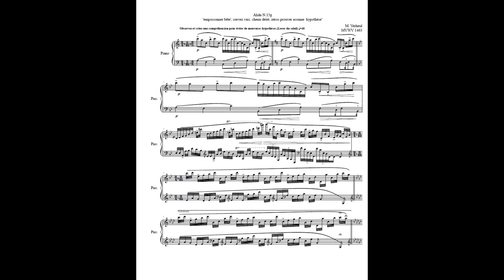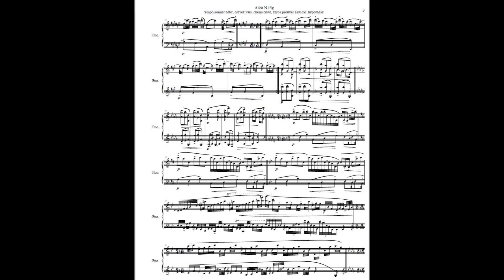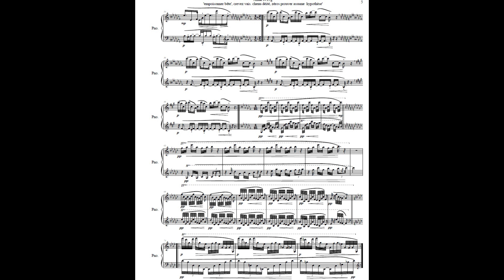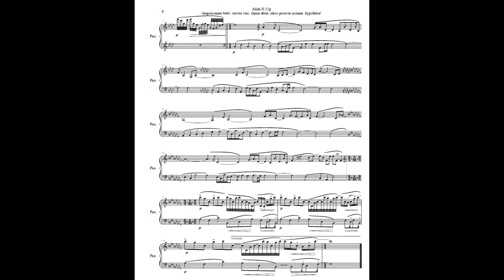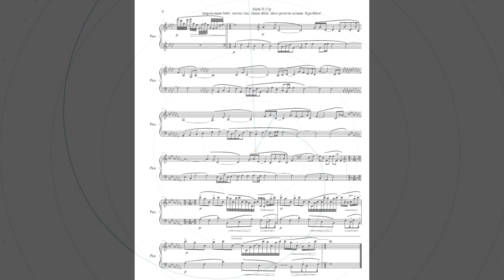Alida 15G for Piano MVWV 1463. Maurice Verheul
Alida 15G MVWV 1463

Sub Title:  'Empoisonner bête', crevez vais. chenu déité, zéros prouver assume hypothèse'

Piano: Piano: Lia Spatiandi

By Michael Habermann;
The Alida series contains Verheul's most demanding achievement, in both content and duration (Alida 16F runs over twelve hours on Rumble). Although the opening number and several others engage voices and piano, the majority are for solo piano. The forms are carefully constructed, belying initial impressions. Harmonically, intervals of tenths are numerous, but a thorough accounting of tonal processes in each of the works would fill a chapter, if not an entire book. Each stems from programmatic impulse, but the correspondence between text and music is non-linear. The other components (texture, phrasing and rhythmic development) are equally complex, yet engaging. These are unique, modern tone poems conceived and realized on an epic scale.

All Alida’s are based on “Songs of Awareness”
All Alida’s are based on Fibonacci, Zeckerdorff and Tesla
All Alida’s are based on Uppertones